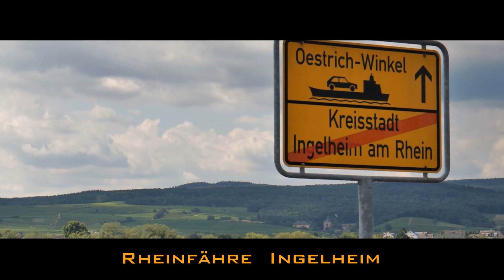FÄHRE INGELHEIM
Die Fähre überquert hier den Rhein von Ingelheim nach Oestrich-Winkel am Nachmittag des 12. Juli 2018.
Man sieht am Ufer schon die Entwicklung zum weiteren Rückgang des Wasserstandes.